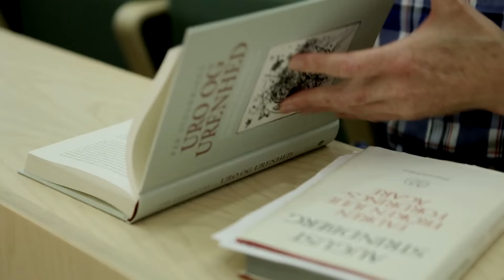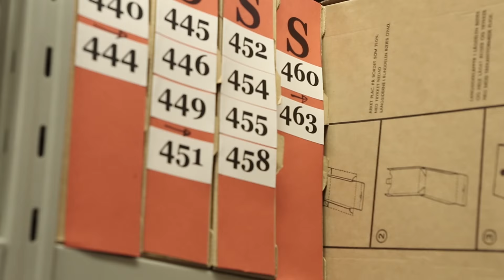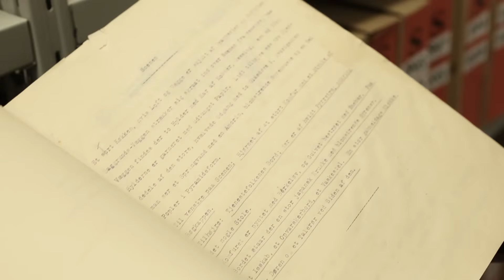Mød den dystre forfatter bag mesterværket 'Frøken Julie'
Frøken Julie, der blandt andet kredser om magtforholdet mellem klasse og køn, er et af August Strindbergs mest berømte stykker.

Men hvem var manden bag den banebrydende klassiker, og hvad kan man forvente sig af den moderne opsætning Frøken Julie, der spiller på Scala fra den 4. september? Kom med en tur i Aarhus Teaters arkiv og hør om Strindbergs historik på teateret, og mød også Per Stounbjerg, der er lektor i Nordisk Litteratur på Aarhus Universitet, som fortæller om den kontroversielle multikunstners varemærker.

Frøken Julie spiller på Scala-scenen på Aarhus Teater 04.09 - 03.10

INSTRUKTØR: POLLY FINDLAY
SCENOGRAFI: ALEX LOWDE
MEDVIRKENDE: SARA HJORT DITLEVSEN/ JESPER DUPONT OG METTE DØSSING